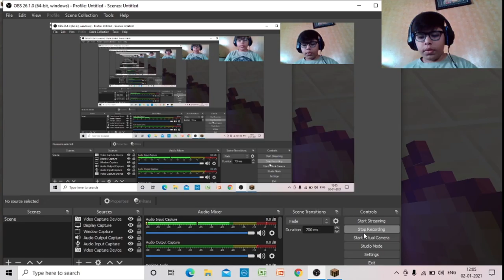how to make netherite farm and xp Minecraft #2